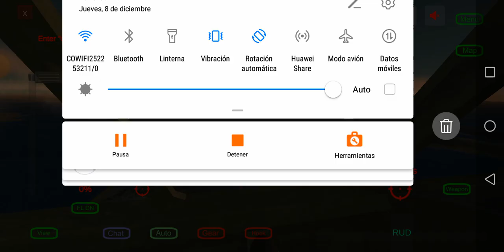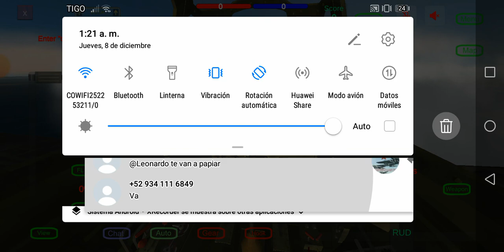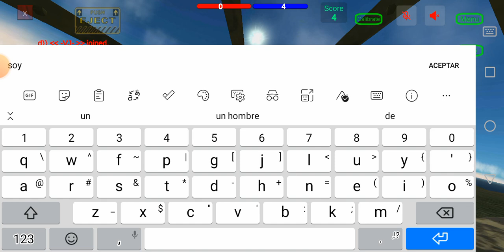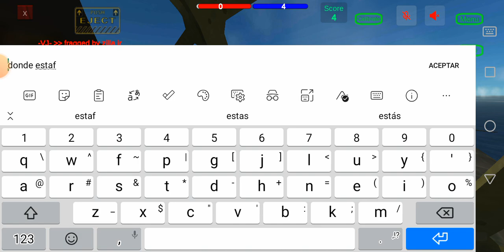gunshig ww2 sequel el a6m3 zero